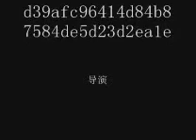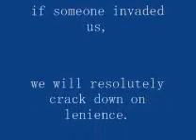CHINA aircraft carrier design_中国航空母舰设计图